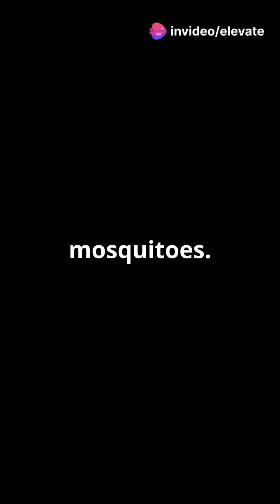Understanding Elephantiasis: Causes, Symptoms, and Prevention